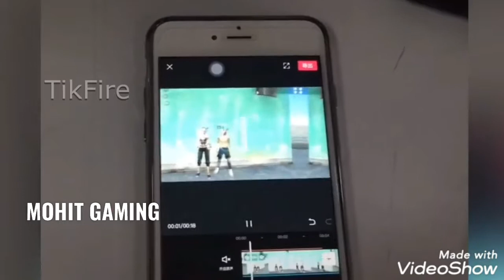BEST FREE FIRE FUNNY VIDEO #4